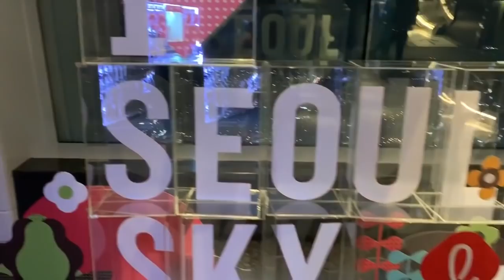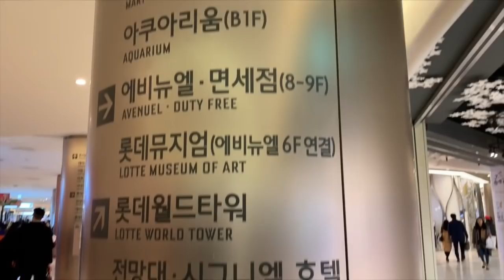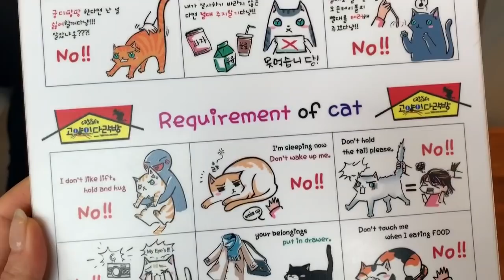Weekends in SEOUL | Ани-гийн Сөүл дэхь амралт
Vlog-ныхаа сэдвийг нэмж, та бүхэнтэйгээ явсан газрынхаа сониноос хуваалцая гэж бодлоо. Хүлээн авна уу :)